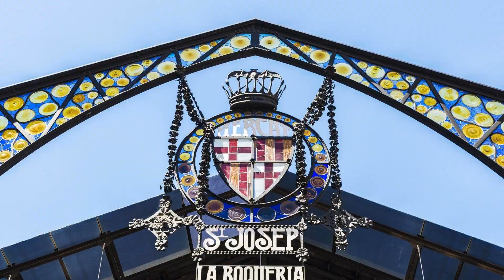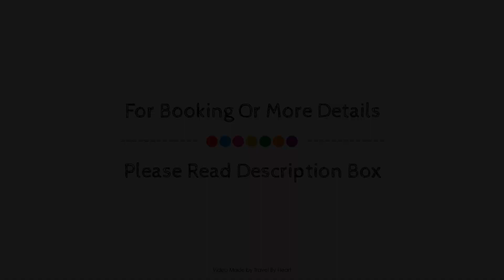H10 Marina Barcelona Hotel, Spain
About Property:
Set in a prime location of Barcelona, H10 Marina Barcelona Hotel puts everything the city has to offer just outside your doorstep. The hotel offers a wide range of amenities and perks to ensure you have a great time. Free Wi-Fi in all rooms, wheelchair accessible, 24-hour front desk, facilities for disabled guests, Wi-Fi in public areas are on the list of things guests can enjoy. Some of the well-appointed guestrooms feature television LCD/plasma screen, separate living room, internet access – wireless (complimentary), whirlpool bathtub, non smoking rooms. Recuperate from a full day of sightseeing in the comfort of your room or take advantage of the hotel's recreational facilities, including fitness center, sauna, outdoor pool, spa, massage. H10 Marina Barcelona Hotel is an excellent choice from which to explore Barcelona or to simply relax and rejuvenate.
Searching For
1. H10 Marina Barcelona Hotel
2. H10 Marina Barcelona Hotel Virtual Tour
3. H10 Marina Barcelona Hotel Rooms
4. H10 Marina Barcelona Hotel Amenities
5. H10 Marina Barcelona Hotel Videos
6. H10 Marina Barcelona Hotel Offers
7. H10 Marina Barcelona Hotel Deals
Audio Credit:
Track Title: Subway Dreams
Artist: Dan Henig